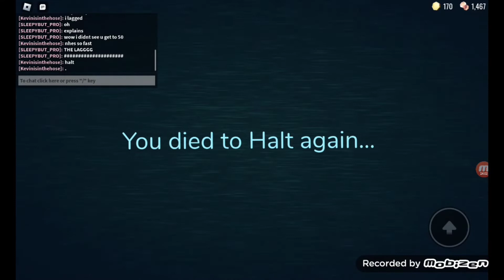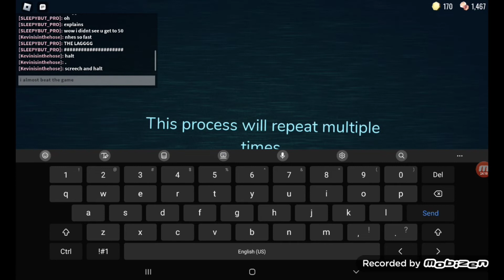trying to beat doors (roblox doors)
am so lazy